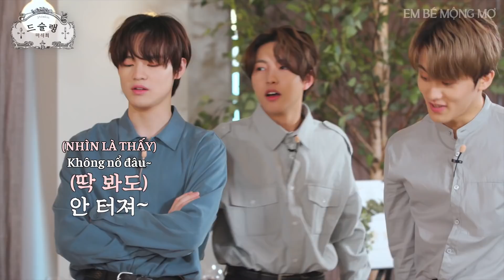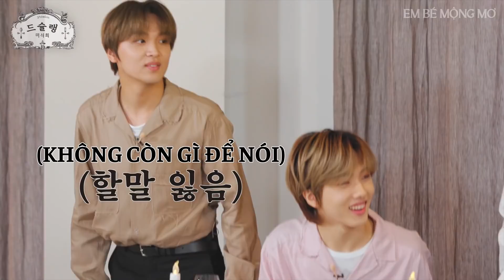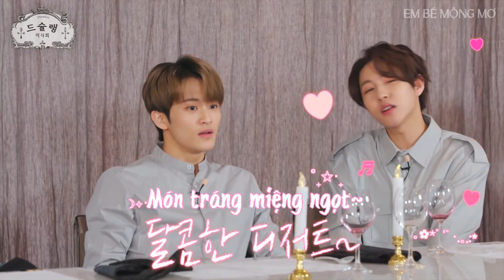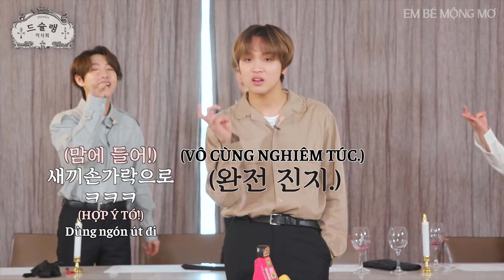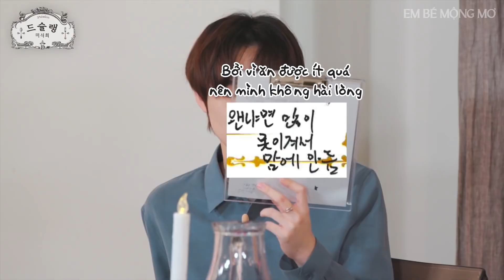[VIETSUB] Tớ cứ liên tục hạng 7 hạng 6 thôi!!!💢 | 🍽Hội sành ăn D'chelin🍷 #2 | D’chelin Gourmet Party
Dreamies thưởng thức đến món chính - món tráng miệng - cà phê và đánh giá số sao D'chelin cho Nhà hàng DREAM 🍽🍷